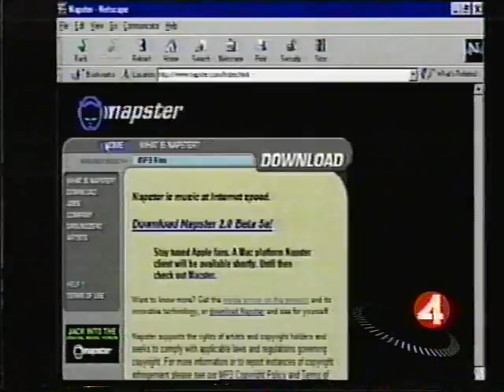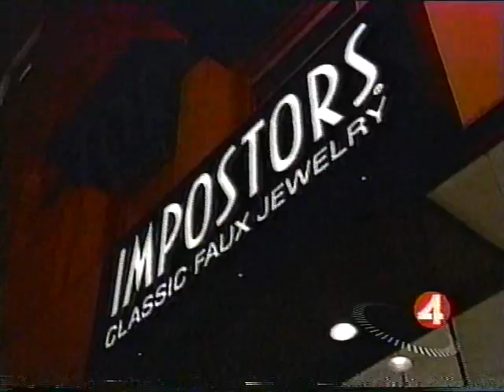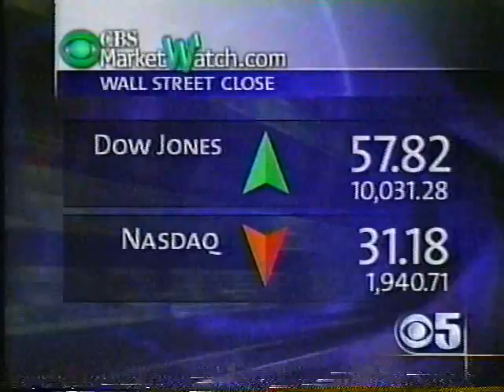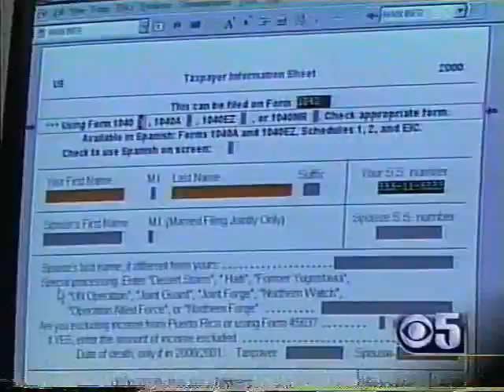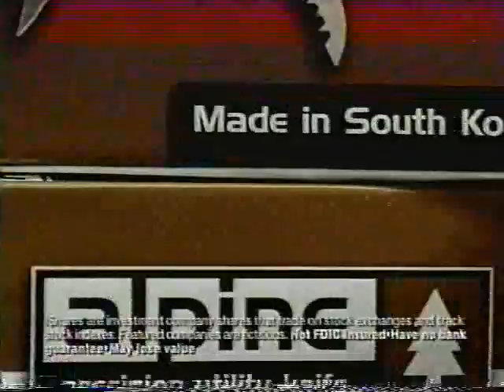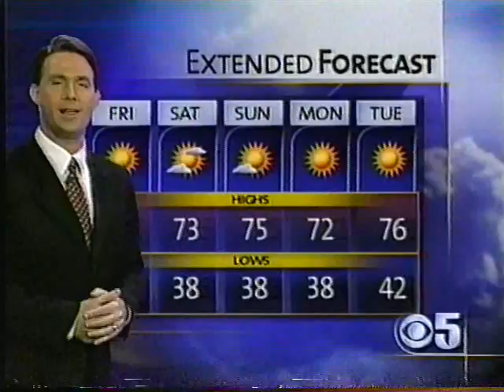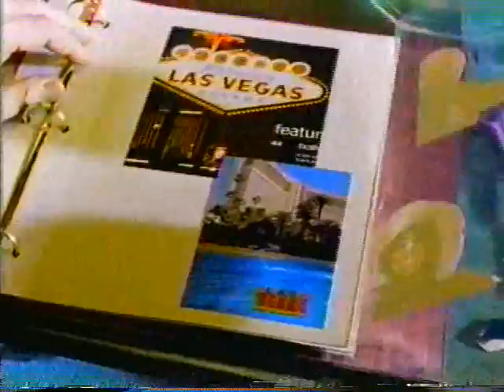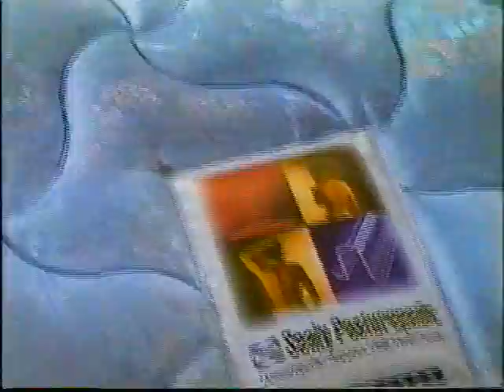KRON4 & KPIX5 2001